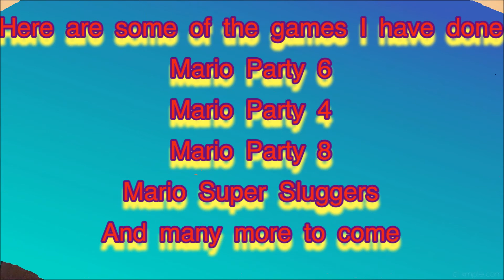Daisy Rant to Nintendo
Today I rant to Nintendo about why they are pushing Daisy away and what she could add if she was in more games like Peach and Rosalina. Anyways I will have a question in the comments that you could respond to.